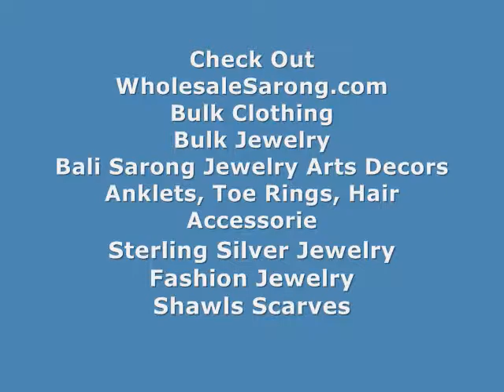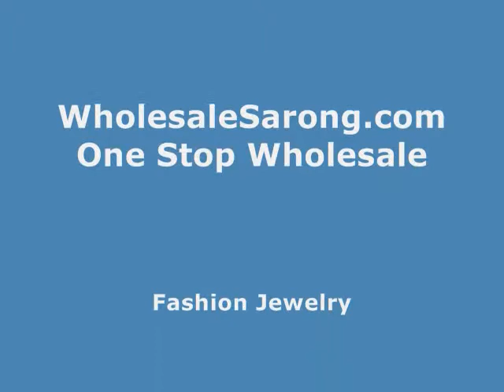wholesale lighters Lion Novelty cigarette lighter wholesalesarong.com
USD$5 Each.
Product code: lion-lighter-1
Lion design lighter.

wholesale lighters Lion Novelty cigarette lighter
wholesale novelty lighters lion cigar lighter
Novelties Wholesale Refillable Gas Lighter
Wholesale Imports Refillable Cigar Lighter
Wholesale men's giftware Lion Design Cigarette lighter